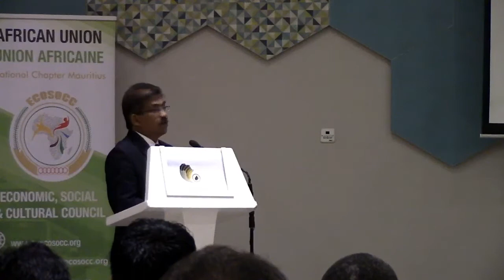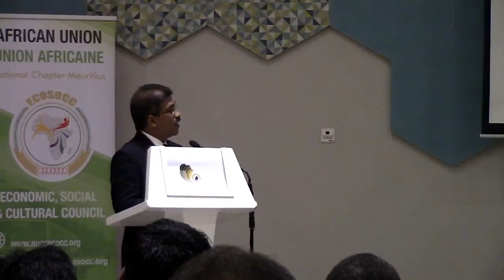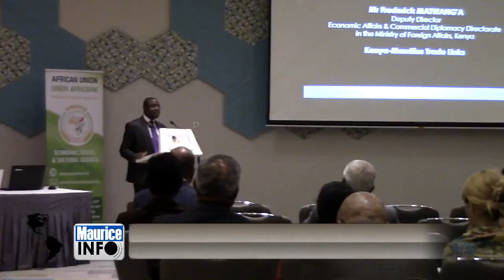Maurice Info - Une actualité par heure - AfCFTA Mauritius Workshop 2020